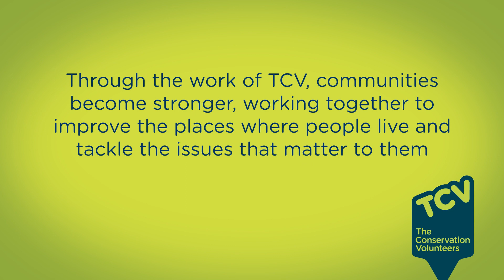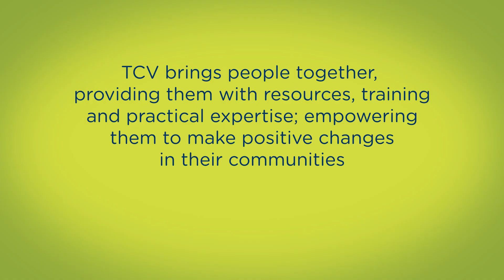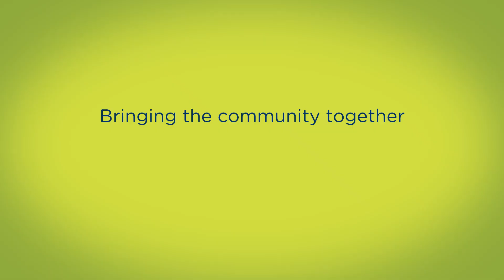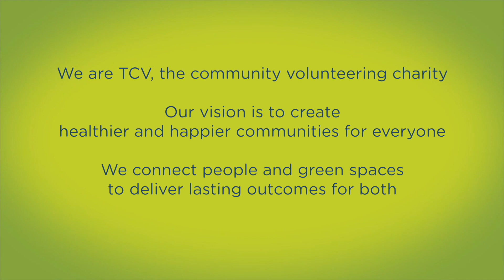TCV COMMUNITIES - web film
This is one of four videos I made for The Conservation Volunteers, which is being used on their website. Their purpose is to explain their core aims and to raise awareness of their work. It involved filming across the UK and NI, and making sure the videos accurately reflected the written aims and successes of TCV.